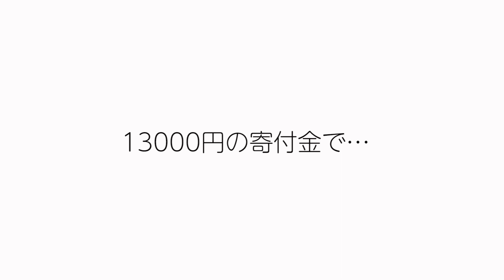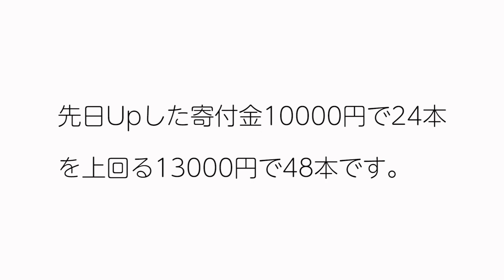【2分紹介ふるさと納税】コカコーラゼロ500mlx48本【佐賀県基山町】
2020年分です

ちなみに段ボールの箱は違うものを撮影しております。イメージ図になります。